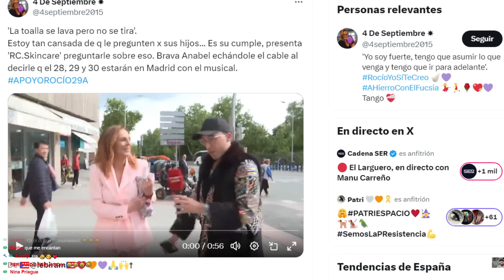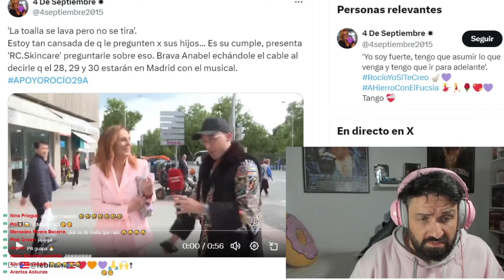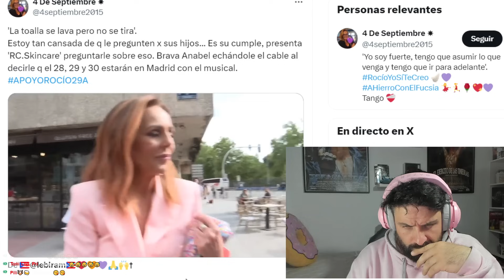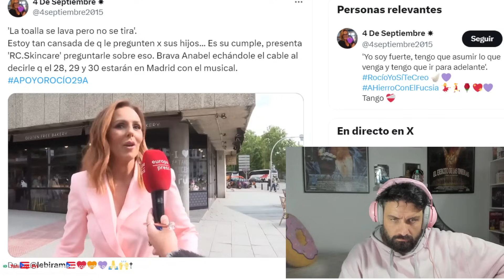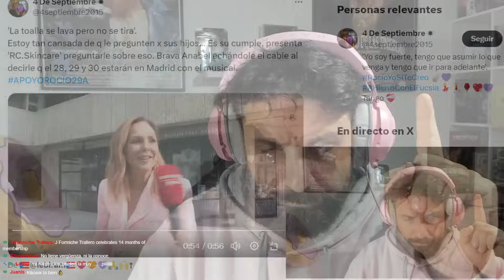"NO ME HAN LLAMADO MIS HIJOS" Rocío Carrasco EXPLICA todo sobre su CUMPLEAÑOS y sus HIJOS